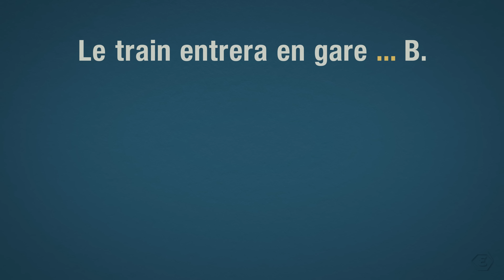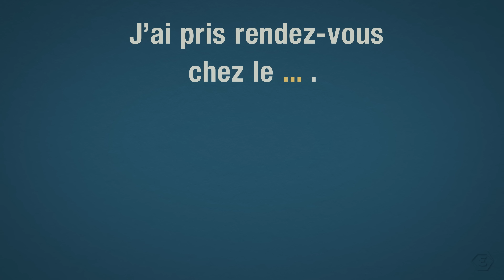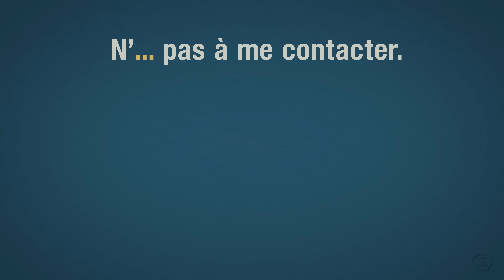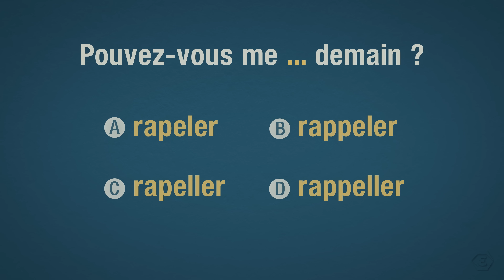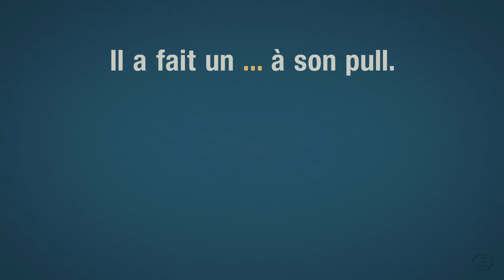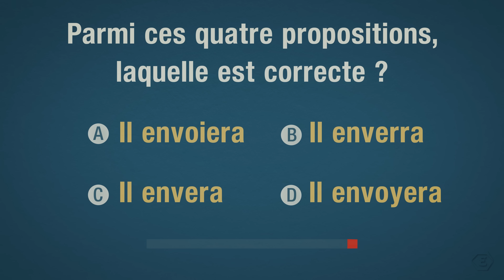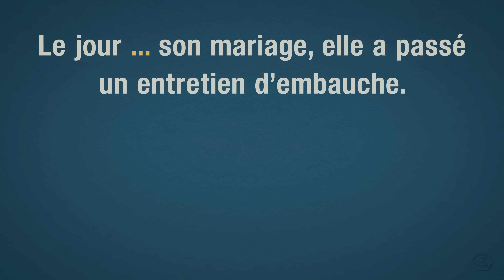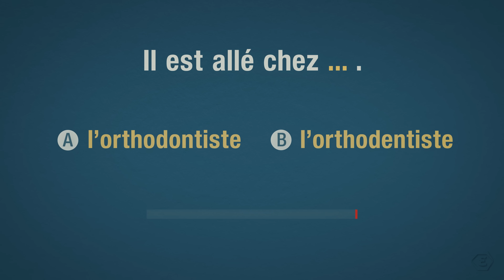TEST D'ORTHOGRAPHE en 30 QUESTIONS ! Êtes-vous un champion 🏆 ?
Testez votre niveau d'orthographe français avec ces 30 questions.
Les fautes d'orthographes : comment ne plus en faire ? Il est si facile de commettre une faute d’orthographe quand on écrit ! Malheureusement, les fautes d’orthographe ne sont vraiment pas valorisantes ! Elles peuvent même être préjudiciables dans le monde du travail.
Comment améliorer son orthographe ?
Commencez par faire le point sur votre niveau d’orthographe avec ce test en 30 questions !
Prenez une feuille et un crayon pour noter vos réponses et comptabiliser vos points.
Comptez 1 point par bonne réponse.

Accédez directement à chaque question :

0:00 Introduction
0:17 Question 1
0:40 Question 2
1:04 Question 3
1:30 Question 4
1:53 Question 5
2:16 Question 6
2:39 Question 7
3:02 Question 8
3:24 Question 9
3:48 Question 10
4:11 Question 11
4:35 Question 12
5:00 Question 13
5:24 Question 14
5:47 Question 15
6:13 Question 16
6:37 Question 17
7:01 Question 18
7:25 Question 19
7:49 Question 20
8:09 Question 21
8:33 Question 22
8:55 Question 23
9:19 Question 24
9:42 Question 25
10:04 Question 26
10:26 Question 27
10:52 Question 28
11:16 Question 29
11:39 Question 30
12:00 Conclusion

Bonne journée !

Anne
Parlez-vous-French.com